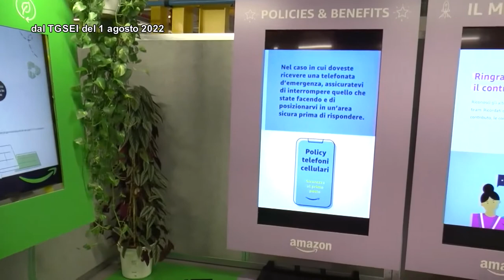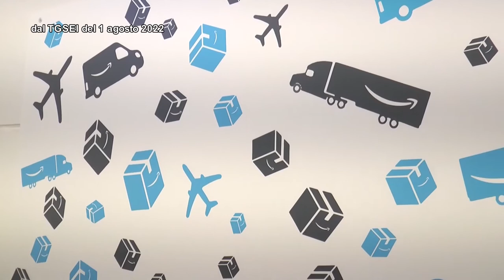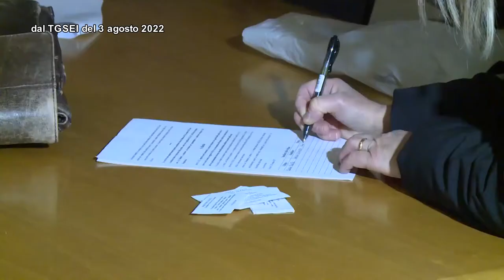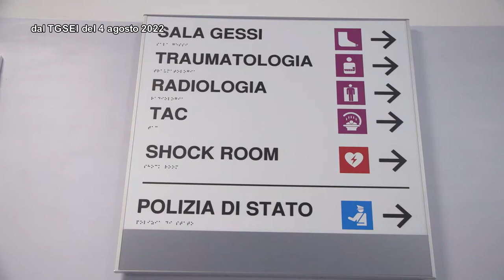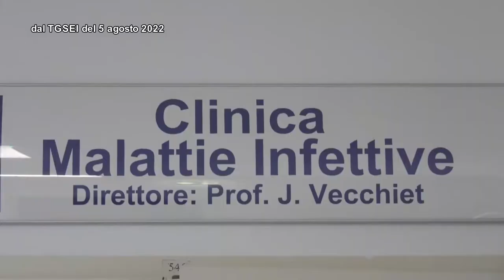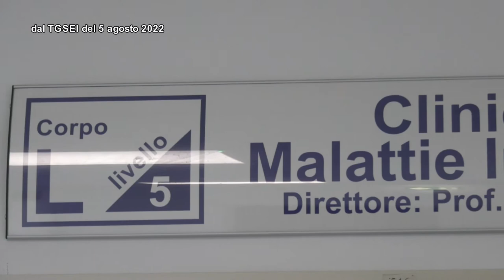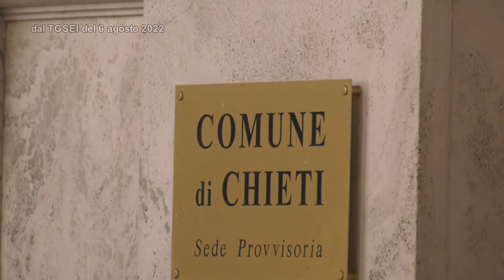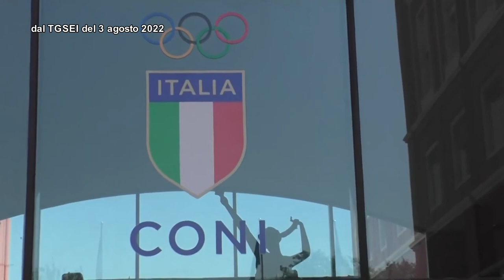TgSei La Settimana Domenica 7 agosto 2022